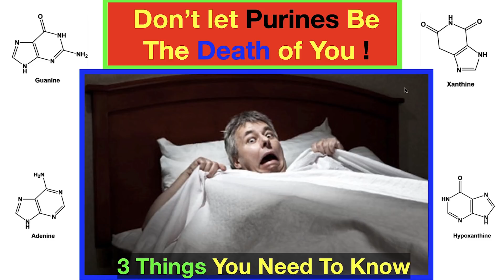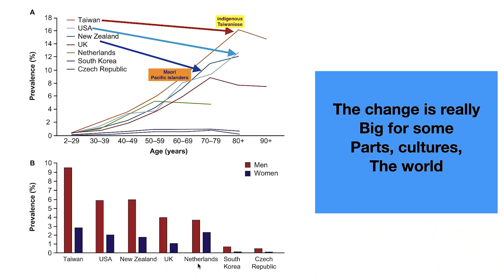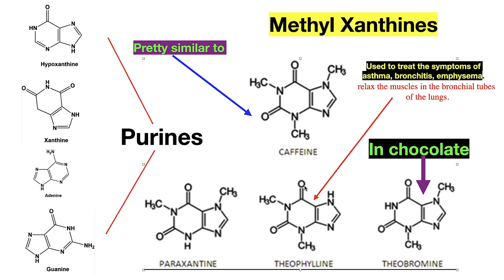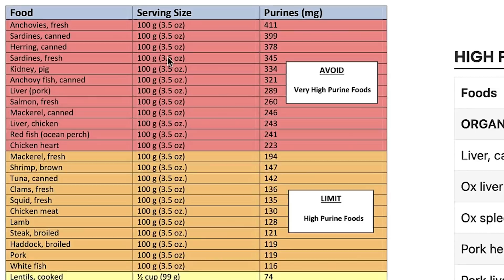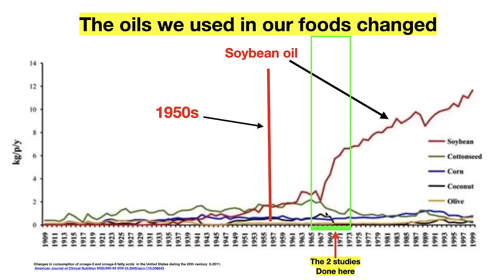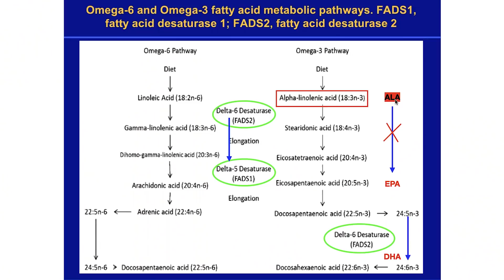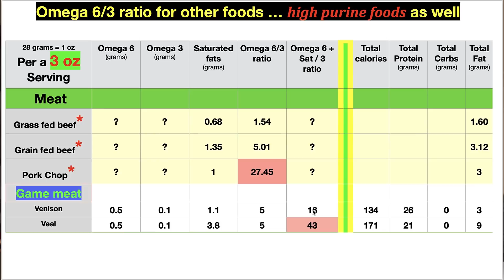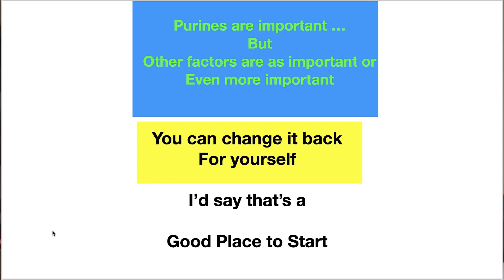Don't Let Purines limit your Health! 3 Things To Know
Whether you are concerned about your Uric acid level, or your risk of dementia, Alzheimer's, or even Gout you do have to know what purines are. Your doctor will tell you these are the culprits you have to reduce or suffer the consequences.

But this is no longer as important as it used to be. Other elements of your diet has amplified the negative effect of purines in your life. Time to know what they are, don't you think?

OUR COURSE
PSMF 30 day course:

1. They have more brands than anywhere else to choose from;
2. Their prices are 20 -50% lower than anywhere else; compare and you’ll see
3. This is where most physicians have their account
4. Been in existence for nearly 30 years working with physicians and health practitioners

1. and registered
2. Reply to their verification email
3. Explore their website.